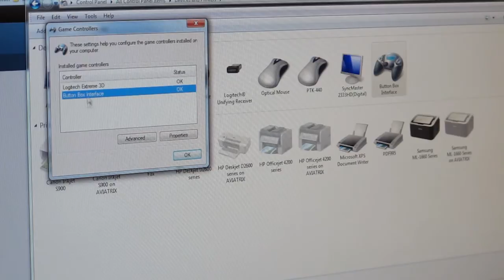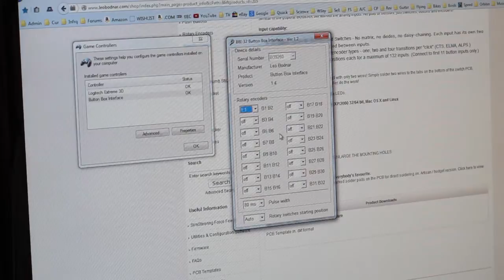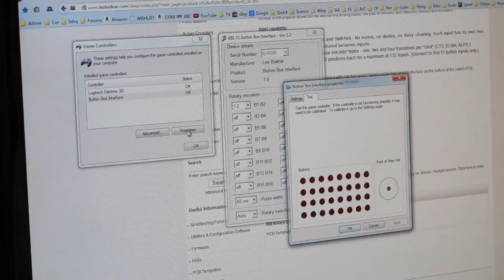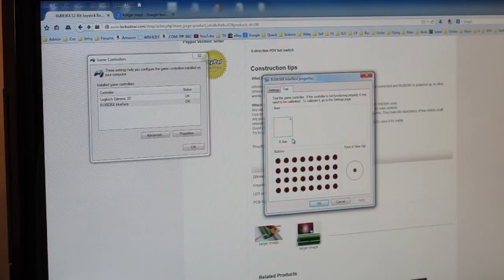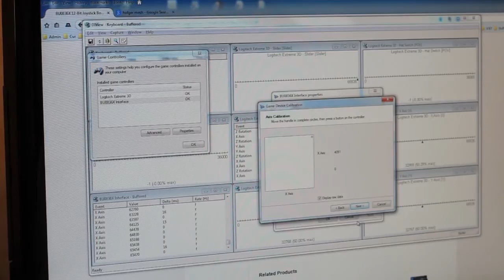The Leo Bodnar Boards (Twin Otter Cockpit Build - Part 8)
Checking out the Bodnar boards.